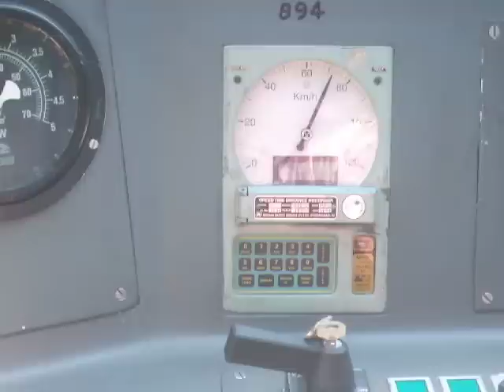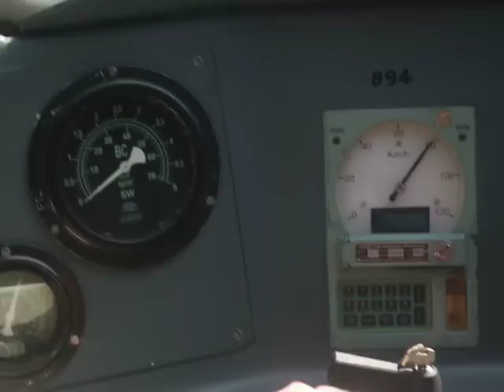ALAWWA ACCIDENT REPLAY